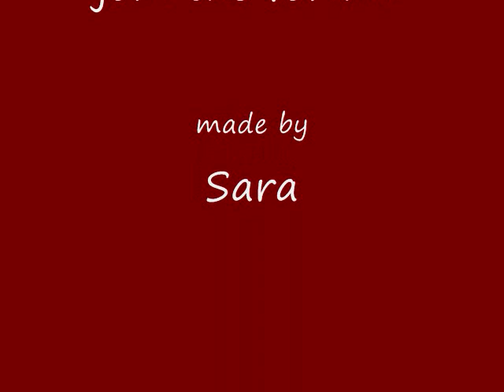My JESC 2010 Rankings